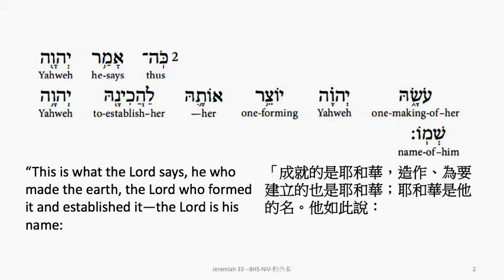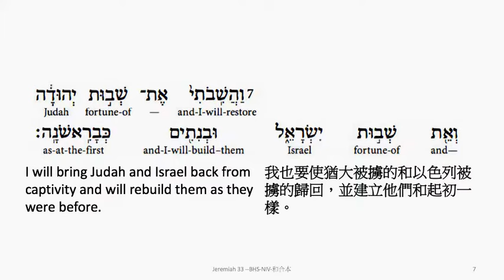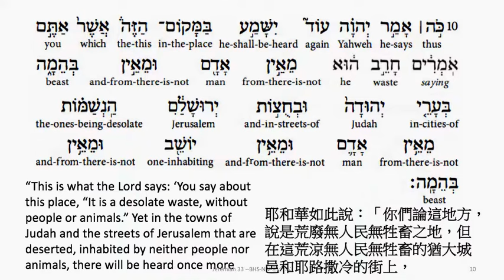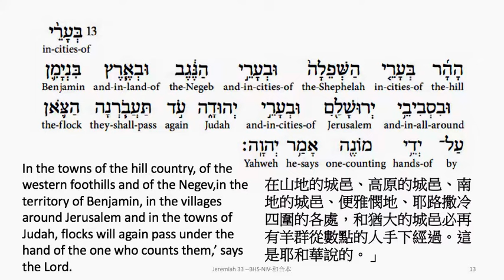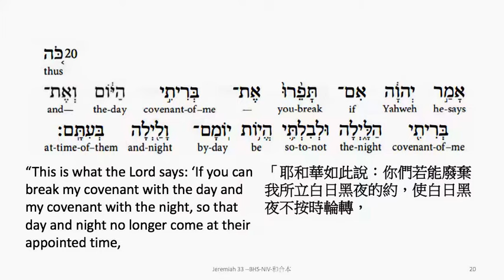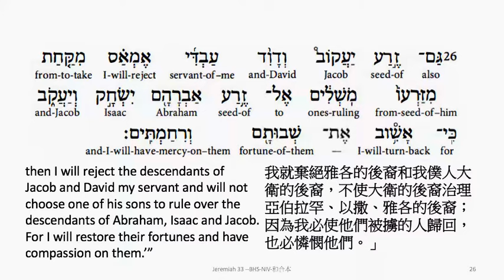Jeremiah 33: Hebrew interlinear audio Bible 希伯來文聖經:耶利米書三十三章